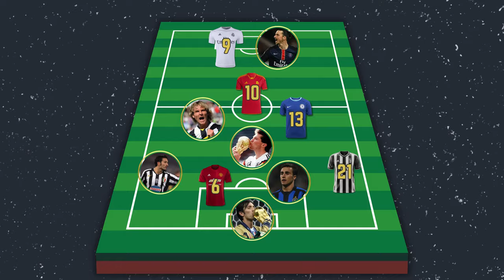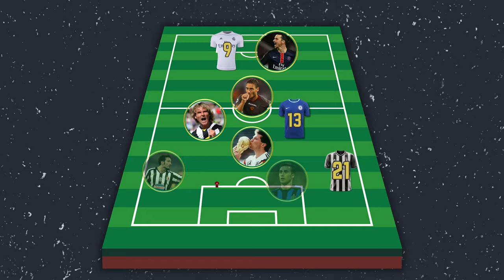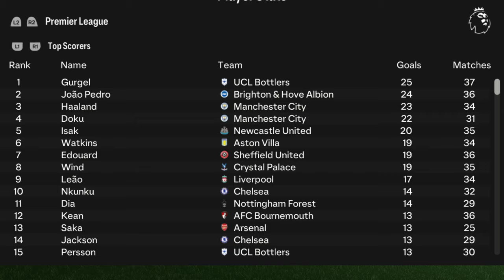All-Time UCL Bottlers XI, but with Youth Academy!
In this video we've taken the unluckiest players in UCL history, those infamous for their Champions League misfortunes, and try to eventually win the ultimate prize in club football with Youth academy players, who are representing that bottlers themselves.

Whether you’re a fan of FC 24 or just passionate about football, this video is a must-watch!